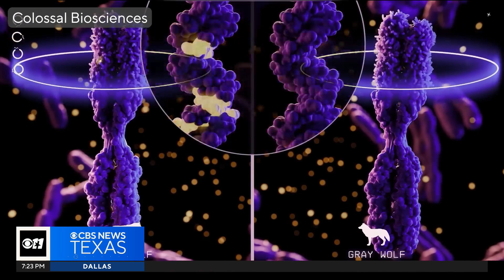Dallas lab pushes boundaries of science to bring back extinct species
Dallas-based biotech firm Colossal is working to revive extinct species, including the woolly mammoth and dire wolf, through genetic engineering. Scientists say the goal is ecological restoration, not playing God, as nearly one million species face extinction due to human activity.